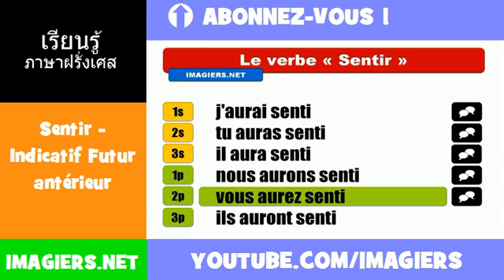คำกริยาภาษาฝรั่งเศส = Sentir = Indicatif Futur antérieur